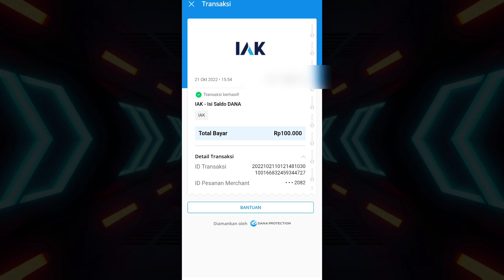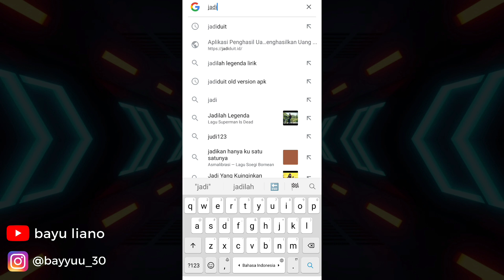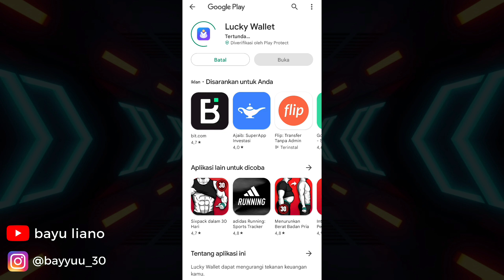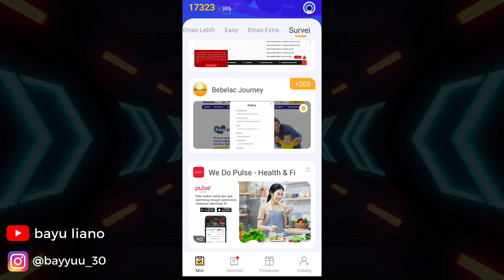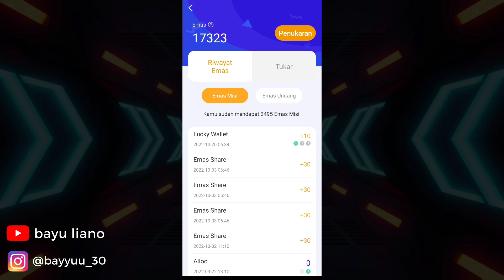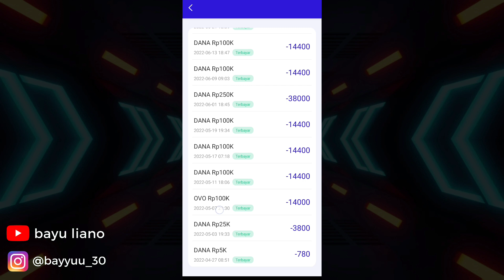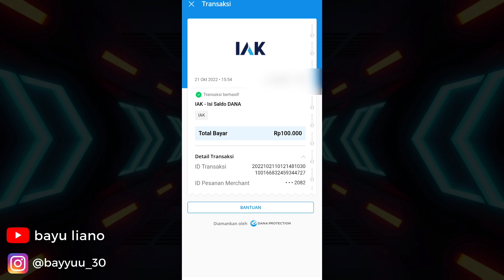DAPAT JUTAAN RUPIAH DARI APLIKASI INI !! Aplikasi Penghasil Uang Saldo Dana Gratis Terbaru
wow!! cuma pakai satu aplikasi tapi bisa dapat jutaan rupiah.. kepo? tonton videonya